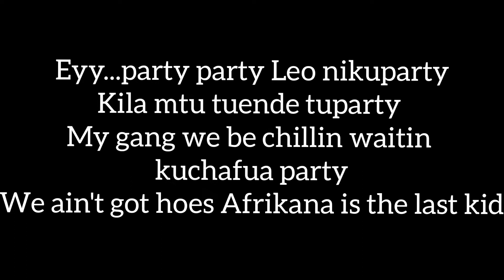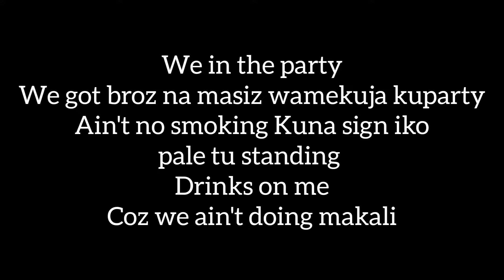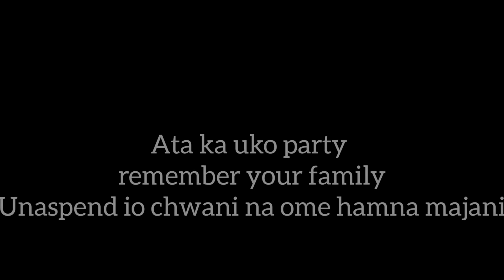BIG PARTY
BIG PARTY  OFFICIAL  LYRICS